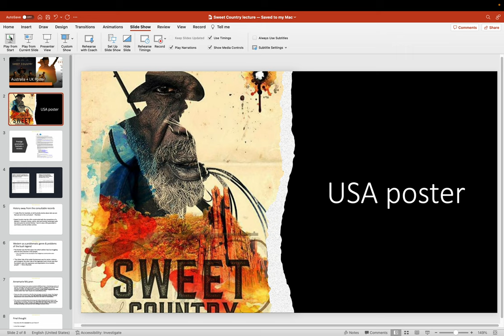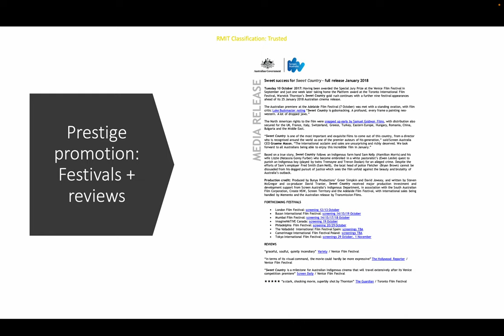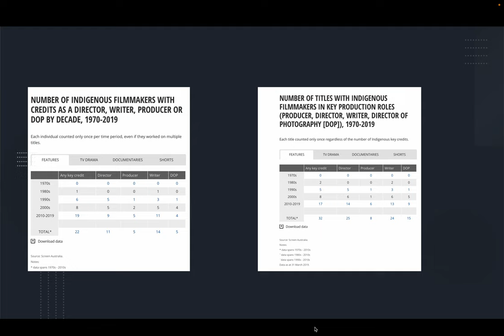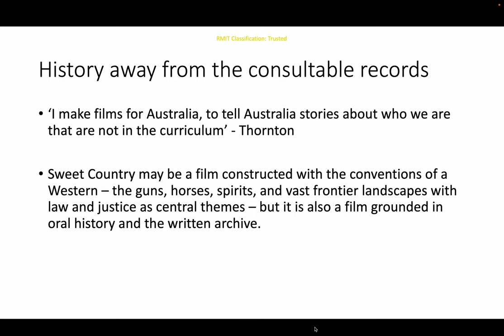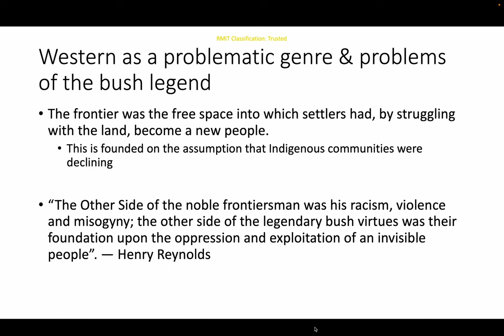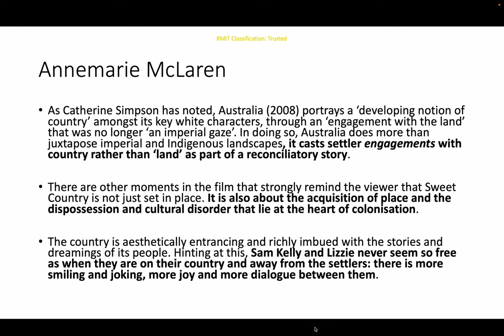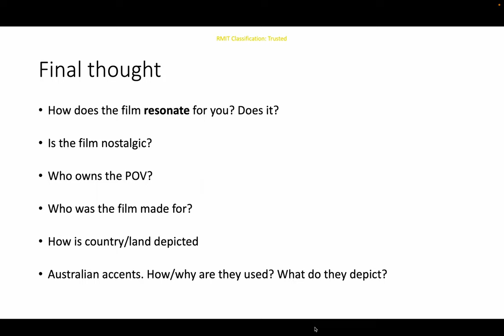Sweet Country (Warwick Thornton, 2017) (lecture)